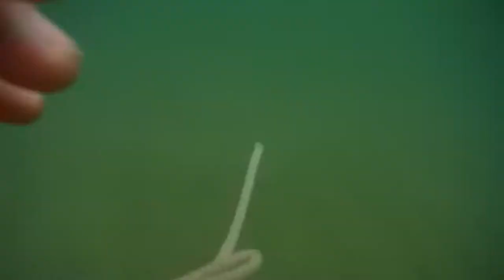Cô Tô random moments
Mưa xuân trên biển, thuyền yên chỗ
Tôm cá chắc đầy phiên chợ mai
Sắm tết thuyền về dăm khóm đỗ;
Đảo xa thâm thẩm vệt mưa dài.

Thuyền đậu thuyền đi hạ kín mui,
Lưa thưa mưa biển ấm chân trời.
Chiếc tàu chở đá về bến Cảng
Khói lẩn màu mây tưởng đảo khơi.

Em bé thuyền ai ra giỡn nước,
Mưa xuân tươi tốt cả cây buồm.
Biển bằng không có dòng xuôi ngược,
Cơm giữa ngày mưa gạo trắng thơm.

(Hồng Gai, 2-59)